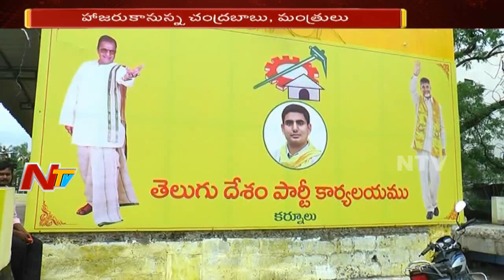AP CM Chandrababu Naidu to Attend Dharma Porata Deeksha at Kurnool | NTV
AP CM Chandrababu Naidu is ready to Attend Dharma Porata Deeksha at Kurnool as the TDP party is going to keep open meeting over the injustices that have been done by the BJP party.